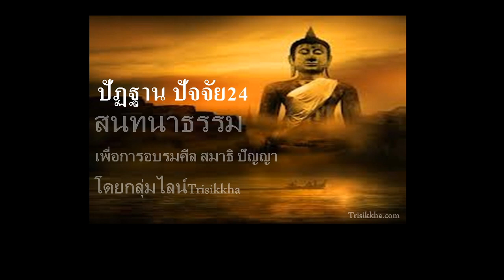สนทนาปัฏฐานปัจจัย24 8 มิ.ย.66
จำแนกวัตถุปุเรชาตนิสสยปัจจัยโดยนัยต่างๆ โดยกลุ่มไลน์Trisikkha